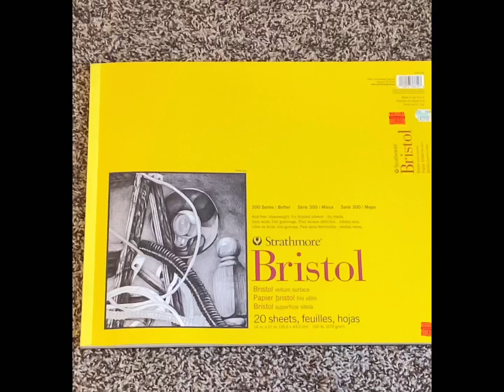2 Speed Drawings 1 Floral and 1 Portrait with Artist Jay McKey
Hope you enjoy these marker drawings that I usually do with charcoal. Drawing is fundamental to painting so if your paintings are not vibing with your vision then “drawing” will 100% be one of the most important solutions.

Would love your comments about what you think.